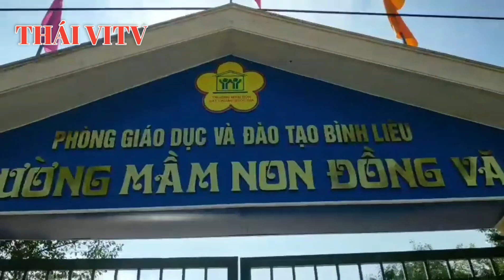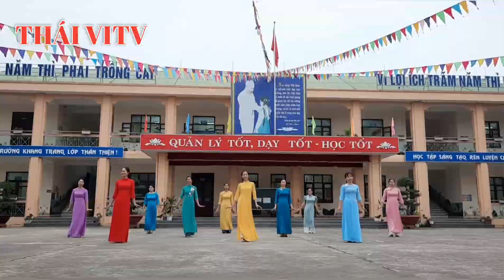Cuộc Thi "Thể Dục Giữa Giờ" Của Đội Ngũ GVCC Tỉnh Quảng Ninh P1 | THÁI VITV